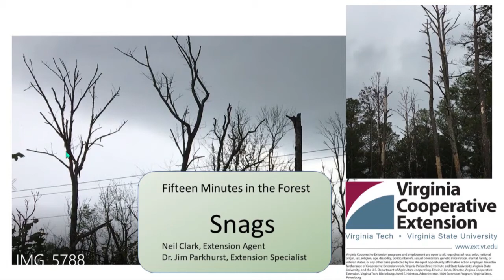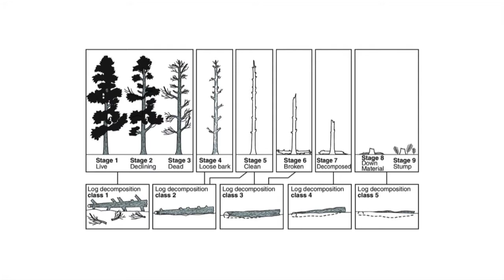Fifteen Minutes in the Forest: Snags in your Woods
Join Virginia Cooperative Extension's Neil Clark to learn about the benefits of retaining and recruiting standing dead trees (snags) for wildlife.